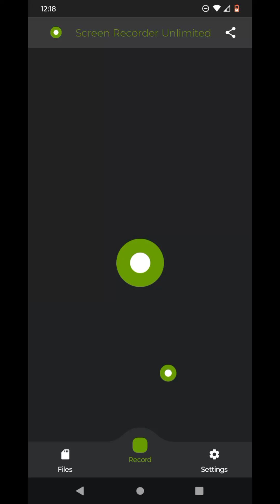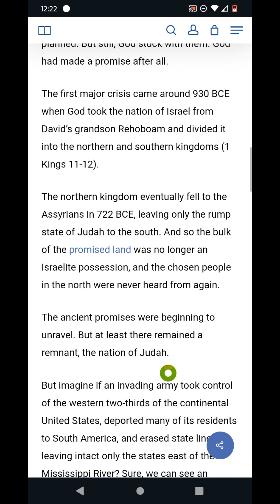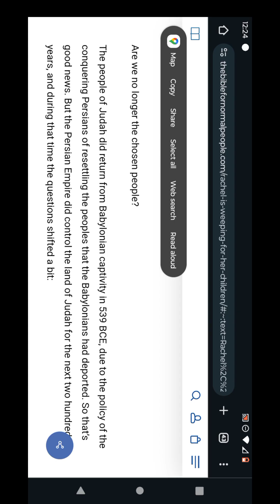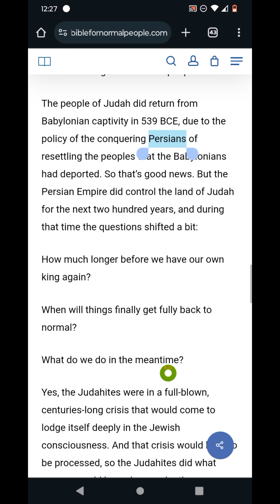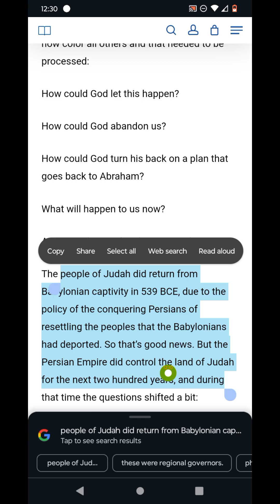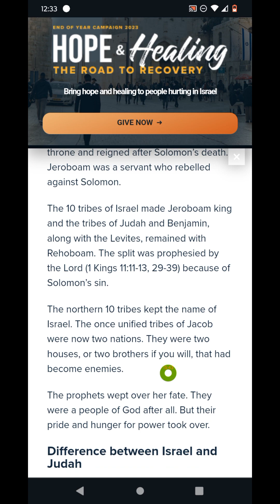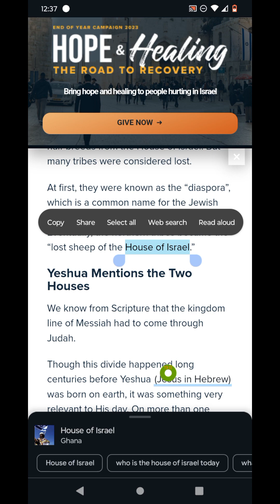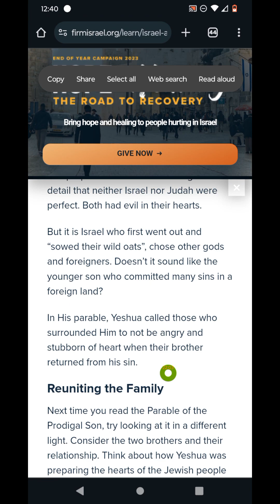2 Kingdoms 2 Captivities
Pay attentions to the moving pieces! Who is the Northern Kingdom? Why is it called EPHRAIM and IRSAEL? Who is in the Southern Kingdom? JUSAH, LEVI AND BENJAMIN! Who is taken where? WHO RETURNS FROM THEIR EXILE? This is real interesting y'all. Pull up a chair in the cabin and let's talk about the HISstory!